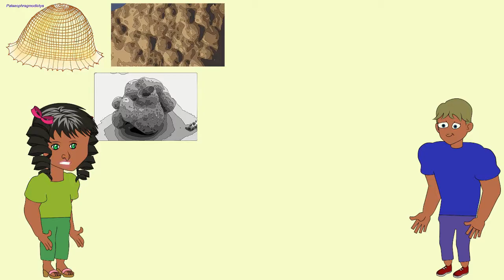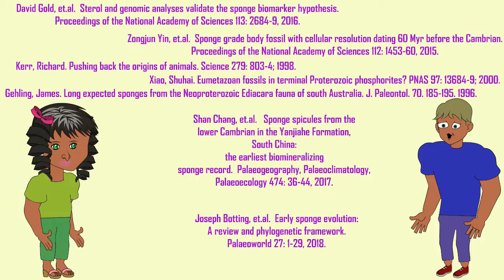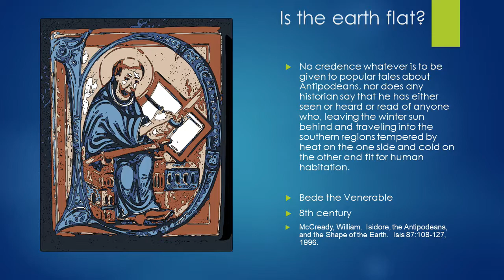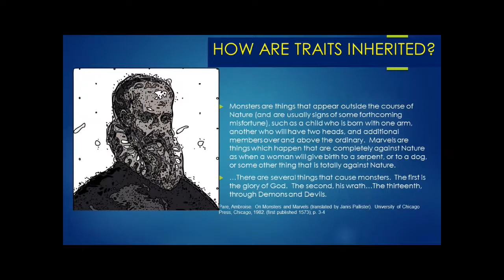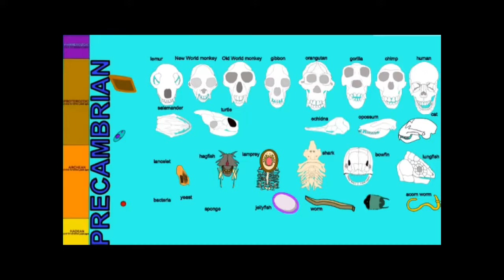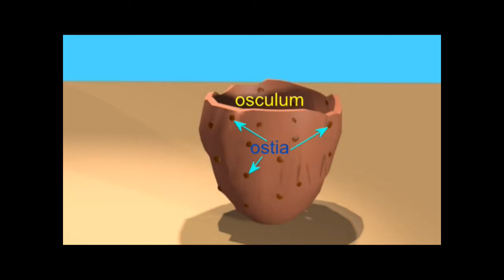arguments over early fossil sponges